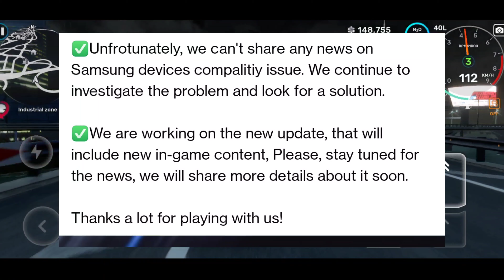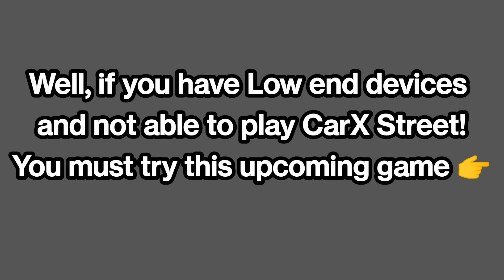CarX Street Latest INFO🔥 + New Open world game like CarX Street For low end devices 🤩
New CarX Street information
Plus A new upcoming open world game like CarX Street
For low end device users

Game name : Pro Car driving simulator
(Early access) try searching on Playstore